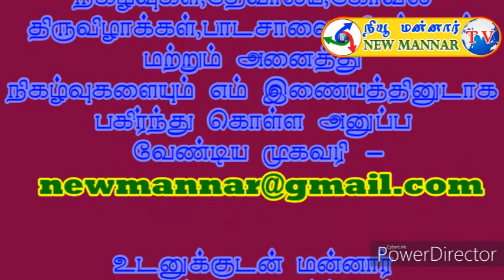மன்னார் பிரதேச சபை வரவு செலவு திட்டம் வெற்றி